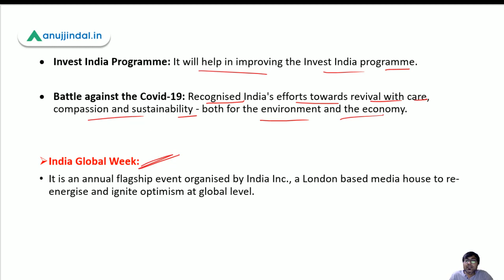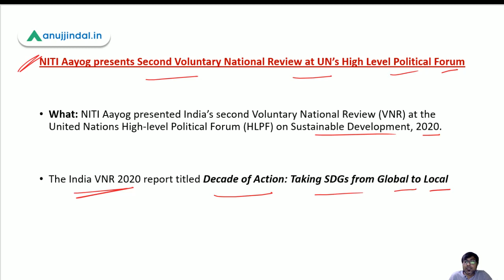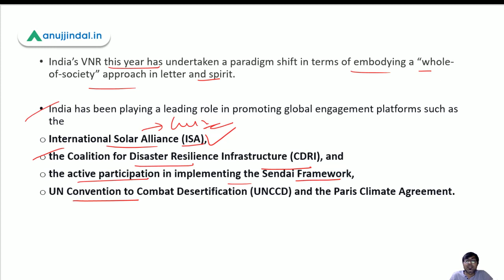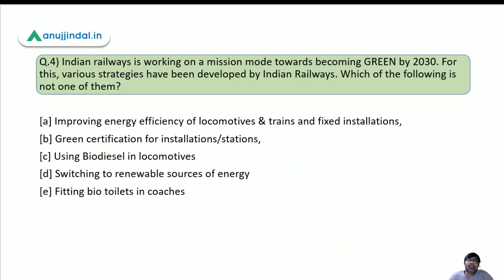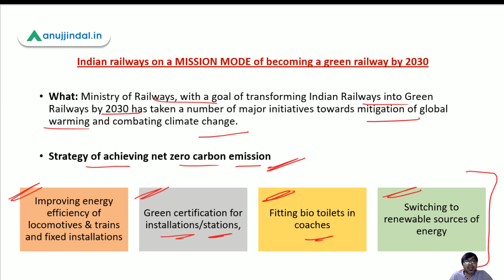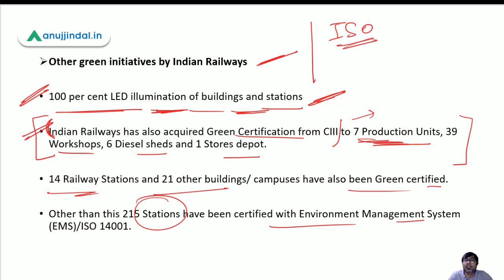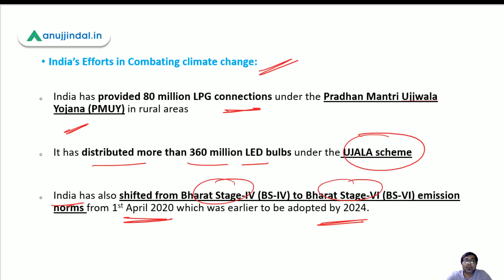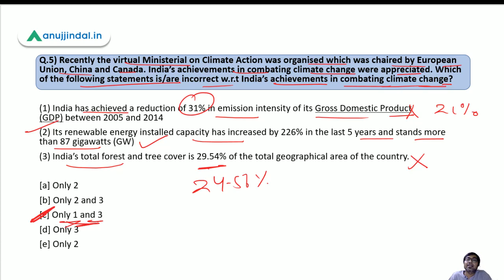PIB 247 | VOLUNTARY NATIONAL REVIEW ON SDG | Daily Current Affairs | Day 72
In this session, we are going to discuss the second VOLUNTARY NATIONAL REVIEW ON SDG, GREEN initiatives by Indian Railways, virtual MINISTERIAL ON CLIMATE ACTION, and other important PIB news.